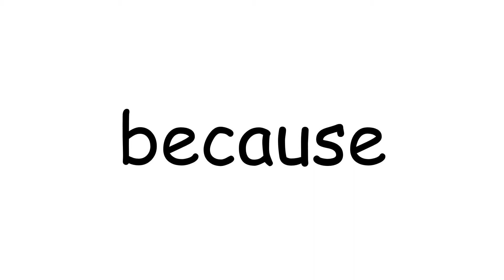Book 3 pg 26 before because also even